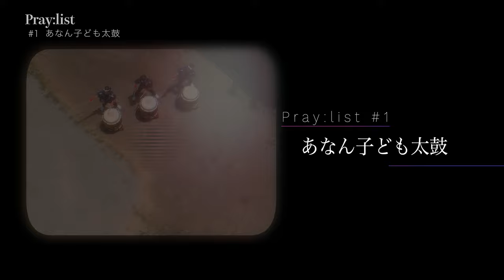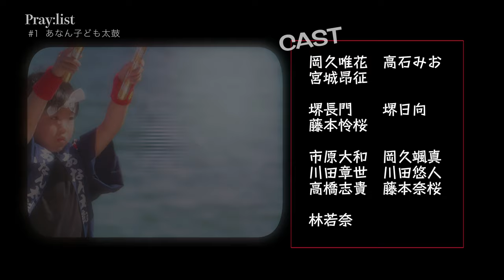Pray:list #1 あなん子ども太鼓